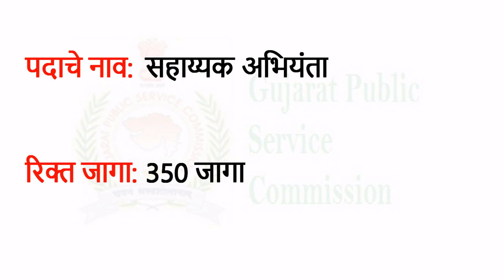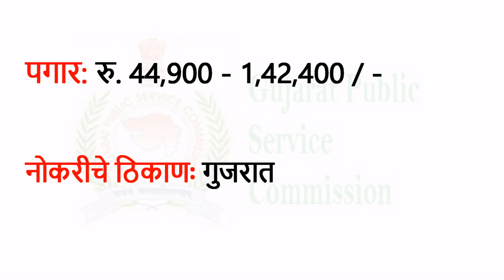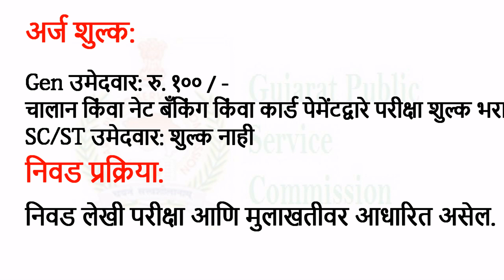GPSC सहाय्यक अभियंता भरती 350 सहाय्यक अभियंता रिक्त पदांसाठी भरती Assistant Engineer Recruitment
GPSC सहाय्यक अभियंता भरती GPSC 350 सहाय्यक अभियंता रिक्त पदांसाठी भरती

GPSC (Gujarat Public Service Commission) सहाय्यक अभियंता भरती 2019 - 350 सहाय्यक अभियंता रिक्त
GPSC सहाय्यक अभियंता भरती 2019
GPSC सहाय्यक अभियंता नोकरी उघडण्यास इच्छुक असलेल्या बी.ए. / बी.टेक पास उमेदवारांकडून 350 सहाय्यक अभियंता रिक्त च्या जागांसाठी GPSC अर्ज मागवते. GPSC सहाय्यक अभियंता पात्रता, पात्रतेचे निकष आणि गुजरात पीएससी सहायक अभियंता रिक्तता कशी लागू करावी यासाठी या लेखाचे अनुसरण करा.

GPSC भरती 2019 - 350 सहाय्यक अभियंता रिक्त

पोस्ट नाव: सहाय्यक अभियंता

रिक्त जागा: 350

वेतनमानः रु. 44,900 - 1,42,400 / -

पात्रता: बी.ए. / बी.टेक

वय मर्यादा: 35 वर्षे

नोकरीचे ठिकाणः गुजरात

अर्ज फी:
Gen उमेदवार: रु. १०० / -
चालान किंवा नेट बँकिंग किंवा कार्ड पेमेंटद्वारे परीक्षा शुल्क भरा.
SC/ST उमेदवार: शुल्क नाही

निवड प्रक्रियाः निवड लेखी परीक्षा आणि मुलाखतीवर आधारित असेल.